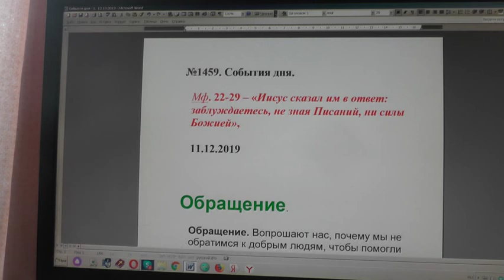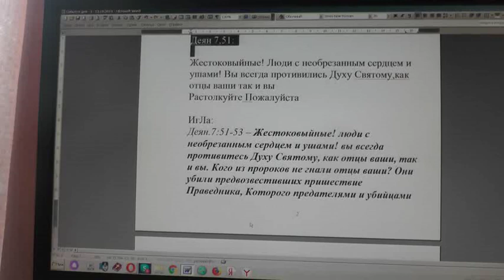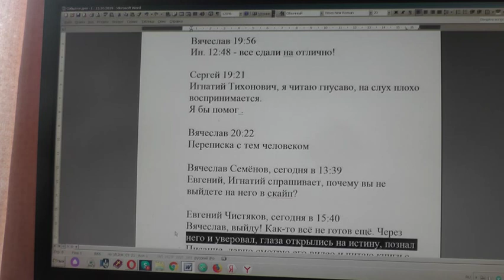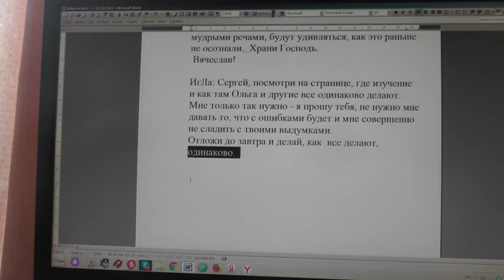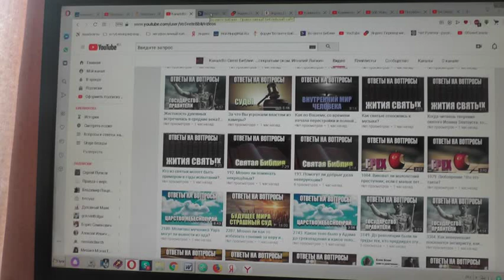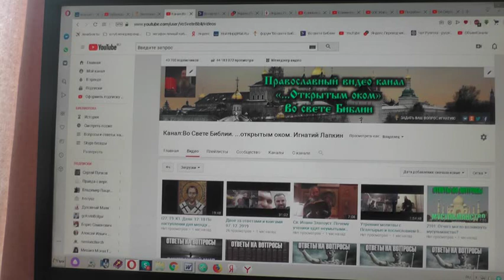№1459. События дня. Мф. 22:29 Иисус сказал им в ответ? заблуждаетесь, не зная Писаний 11. 12. 2019